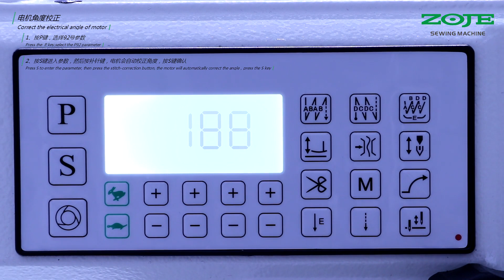Lockstitch machine7000E/8000E-Correct the electrical angle of motor